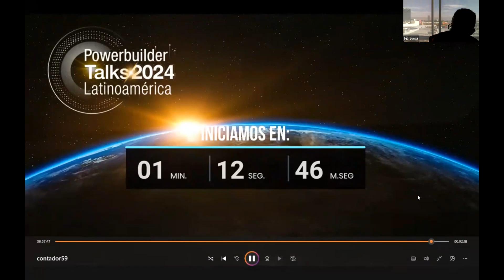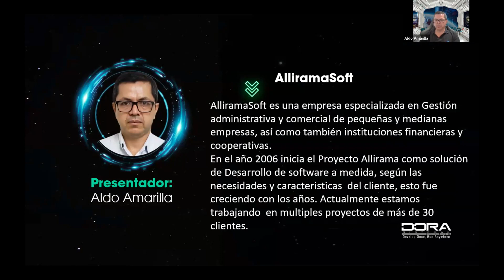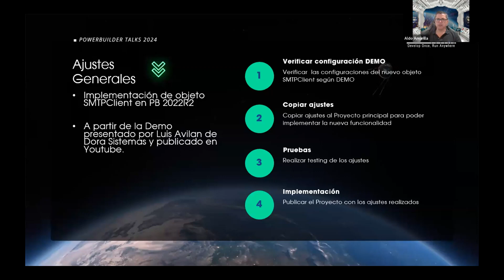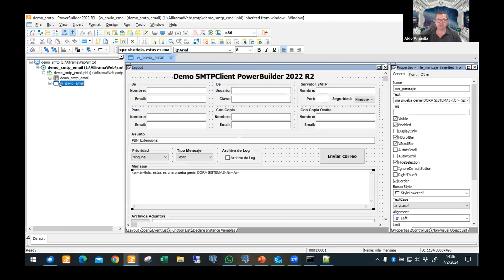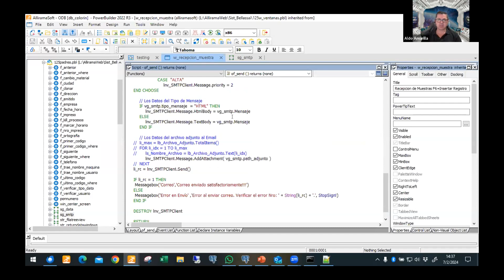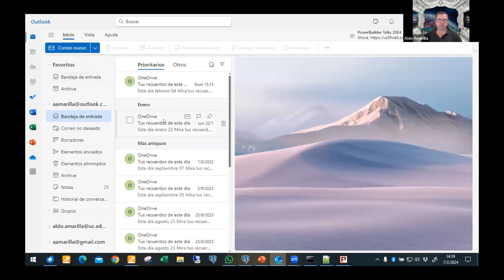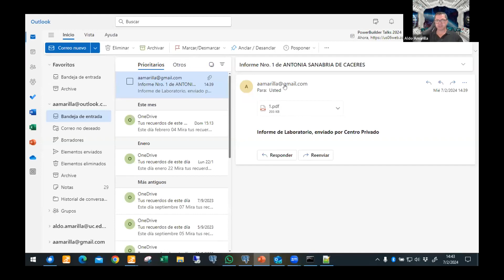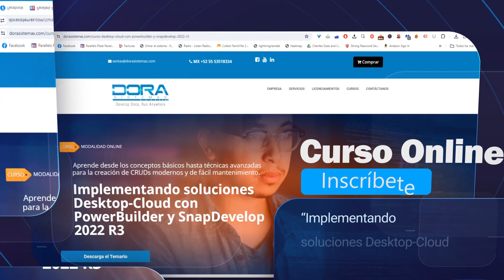PowerBuilder Talks 2024: Implementación SMTP con PowerBuilder R2 | Aldo Amarilla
Revive esta sesión con Aldo Amarilla en PowerBuilder Talks 2024 mientras explora las últimas innovaciones en la implementación SMTP con PowerBuilder R2. Descubre cómo aprovechar al máximo esta poderosa herramienta para optimizar tus comunicaciones y automatizar procesos clave. Esta sesión te proporcionará las habilidades necesarias para llevar tus aplicaciones al siguiente nivel. No te pierdas esta oportunidad de aprender de uno de los expertos líderes en la industria de PowerBuilder.